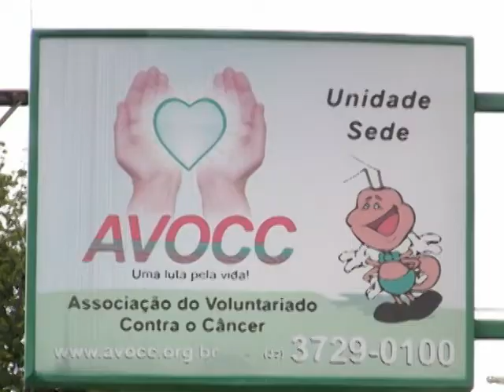ENTREGA DE PRÊMIOS AVOCC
AVOCC realiza entrega de prêmios.